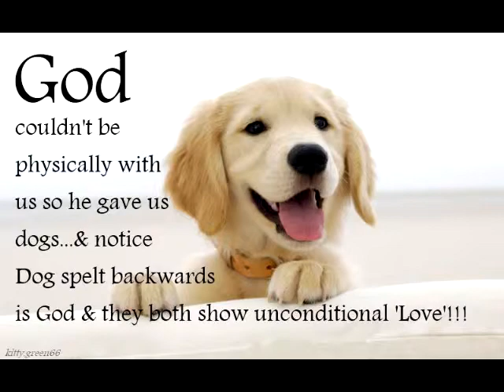Fallen Angels Fund Raiser Cape Town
Lets give our BestFriends a new home.

Join us on 8 April at the FAllen Angels